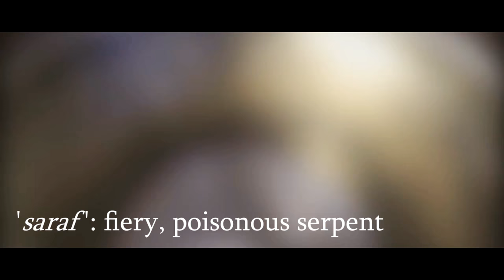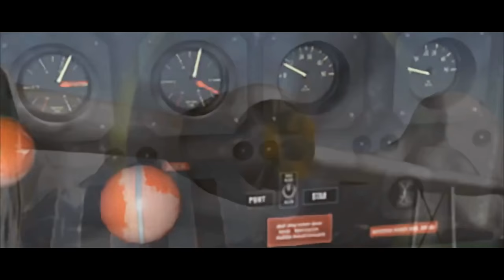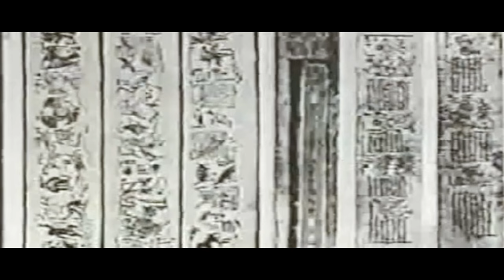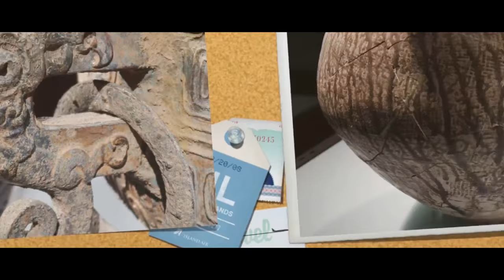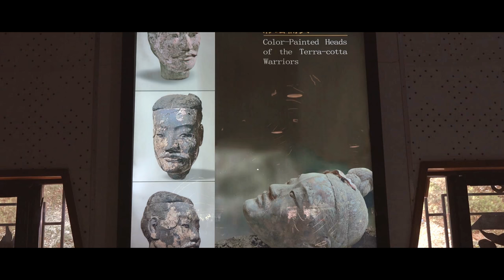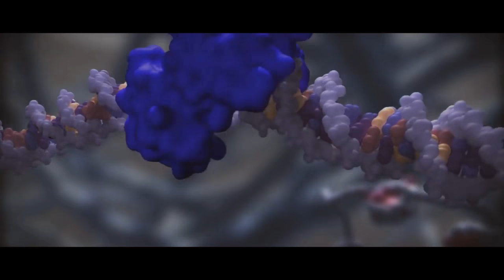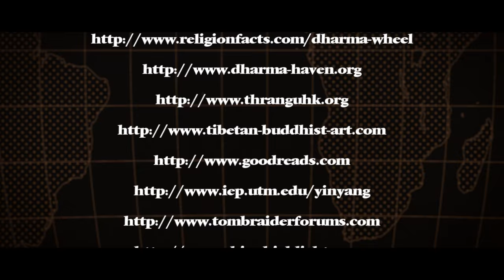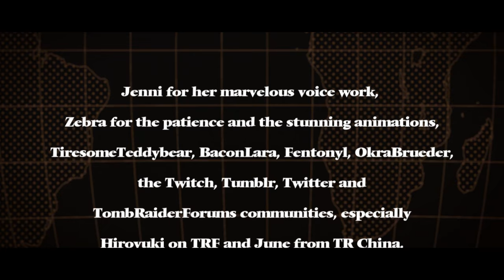History & Geography in Tomb Raider - Episode 02: Tomb Raider II (starring Jenni Milward)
"History & Geography in Tomb Raider" is a fanmade documentary web series that takes you on a journey through the iconic "Tomb Raider" franchise, visiting historical locations and unraveling mythical enigmas encountered by its famous protagonist, Lara Croft.

Episode 2, narrated by Jenni Milward, follows Lara on her quest to obtain the mythical Chinese Dagger of Xian in "Tomb Raider II: Starring Lara Croft". On her globetrotting journey she visits the Great Wall of China, the canals of Venice, a deepsea ship wreck, a remote Tibetan monastery and a long forgotten temple while battling a mysterious Italian cult.

This episode is narrated by the wonderful Tomb Raider fandom legend and all-round talent Jenni Milward.

If you speak a foreign language and want to contribute to the web series, feel free to add subtitles in your language by clicking on the gear icon at the bottom right of the video and choosing "Add Subtitles"!

Thank you so much to everyone who took their time to make the show more accessible. :-)

Thoughts and ideas expressed in this documentary episode are my own and may not match with what the creators of the products had in mind. This is all my own speculation unless stated otherwise.

Complete list of sources in the credits at the end of the video.